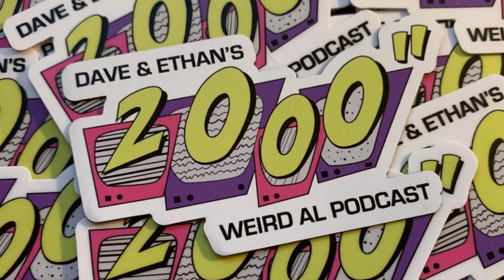Episode 109″ – Lex Friedman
Dave and Ethan interview podcast host, author, & Weird Al super-fan Lex Friedman about his career, fandom, and working with Weird Al on The Ridiculously Self-Indulgent, Ill-Advised Vanity Tour.